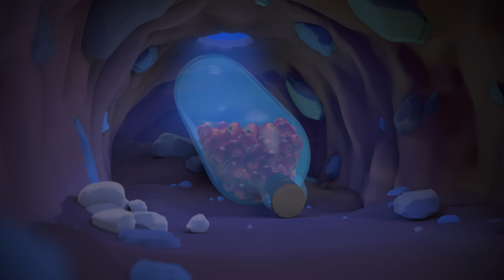Glowing In The Dark | ANTIKS | Funny Cartoons For All The Family!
Joey and Boo struggle to remain inconspicuous when Boo gets covered in glow-in-the-dark paint.

ANTIKS  | Glowing Nowhere | Funny Cartoons For CHILDREN

🌿🐜Timecodes:

00:00 Glowing Nowhere
02:00 Bad Vibrations
03:59 Cookie Rookies
05:58 Hooked
07:58 Sweet Dreams
09:58 Tadzilla
11:57 Vanishing Act
13:57 Sugar Rush
15:57 Sole Sister
17:57 Knight Fight
19:56 All Dried Up
21:56 Hide And Shriek
23:56 Bad Neighbours
25:55 Beach Bums
27:55 Drained
29:54 Matador
31:54 Break a Leg
33:54 Party Monster
35:53 Drone